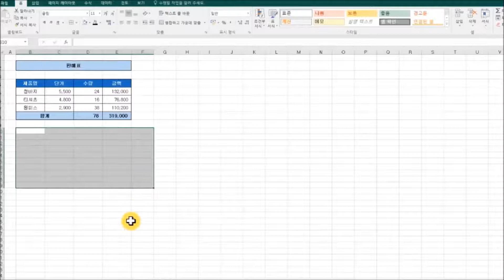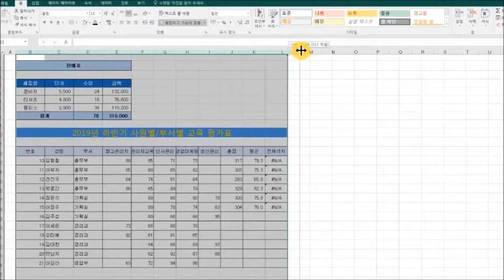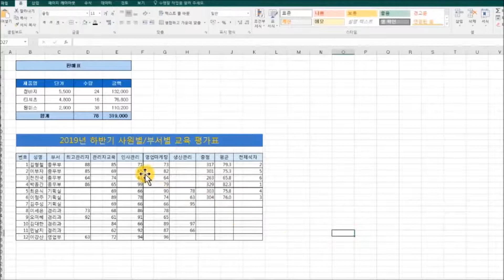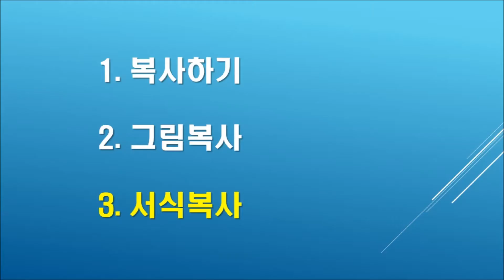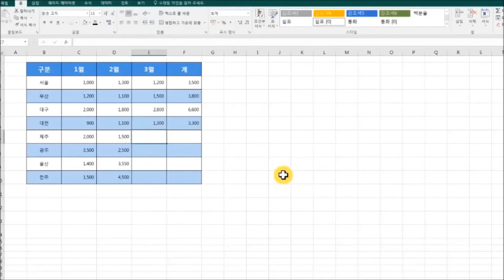엑셀 복사 3종세트 차이점 사용법-복사,그림복사,서식복사